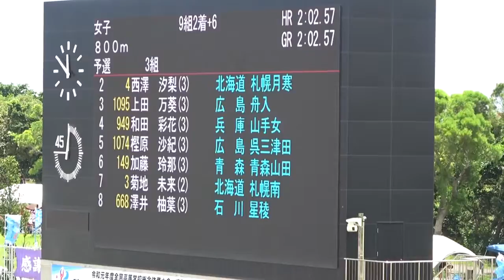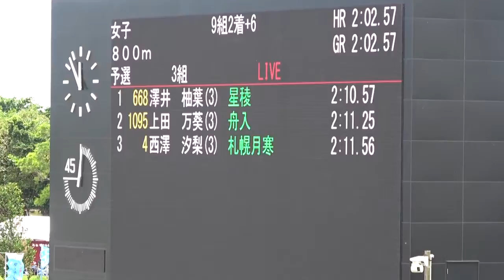2019年IH 陸上競技 女子 800ｍ 予選3組